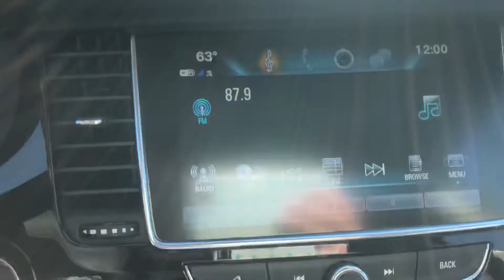2019 Buick Encore!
It has a short people handle! Come in today and ask for Kirsti!